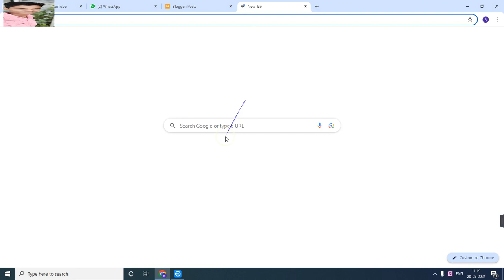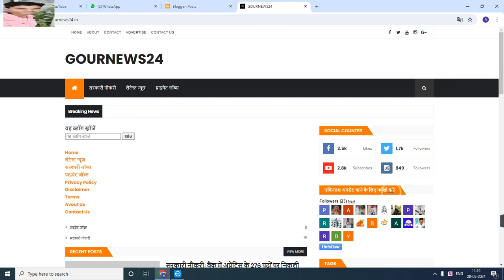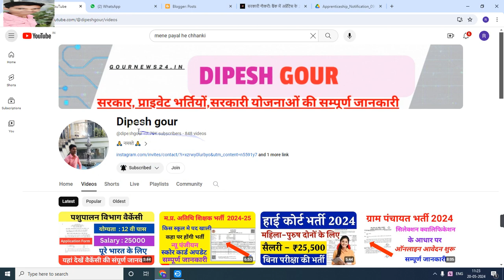बैंक में अप्रेंटिस के 276 पदों पर निकली भर्ती, ग्रेजुएट्स को मौका, 11 हजार से ज्यादा स्टाइपेंड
My others social media link follow

Official
Official
Notification :-
Job apply
Link :___=

      😍DIPESH GOUR😍